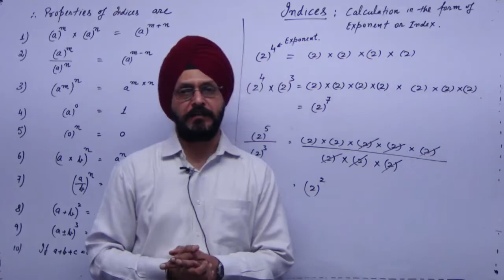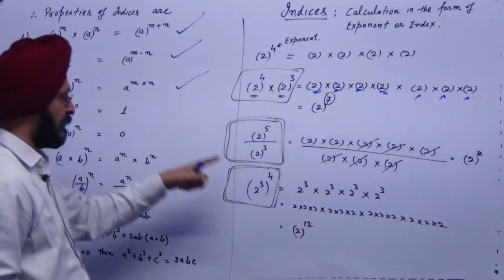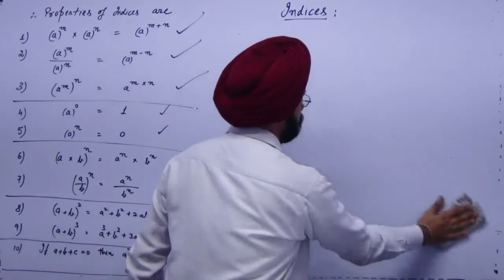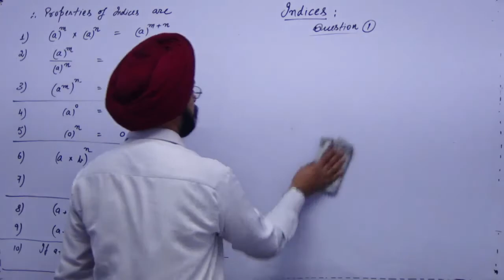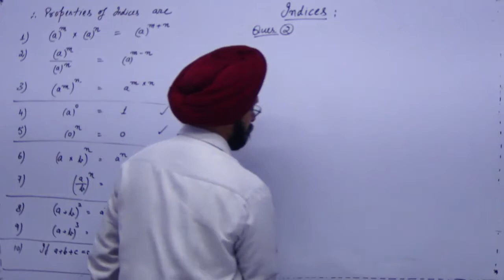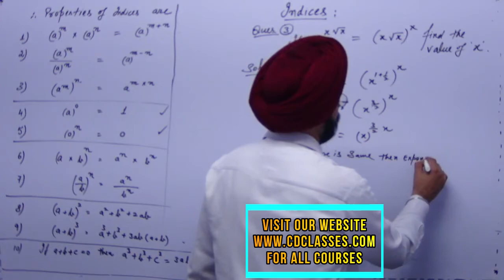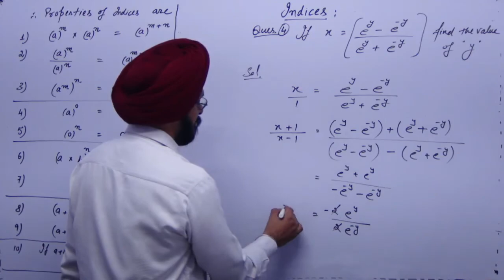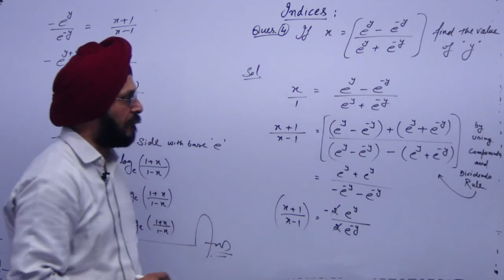indices | what is indices | indices part-1 | 9717356614 | Hindi | Cd Classes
CAOnlinecoaching FOR FREE MORE VIDEOS OR MORE PART OF THIS VIDEO
Hello students in this video I am going to explain what is a indices

A short overview of the indices: Indices are a useful way of more simply expressing large numbers. They also present us with many useful properties for manipulating them using what is called the Law of Indices.
                              or
CMA CHANDER DUREJA FOR SFM FM & COST